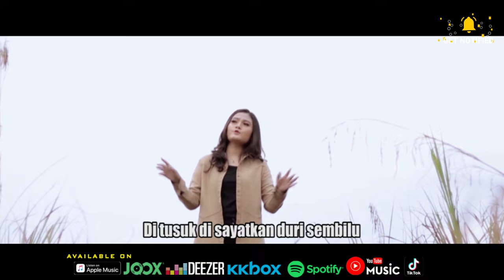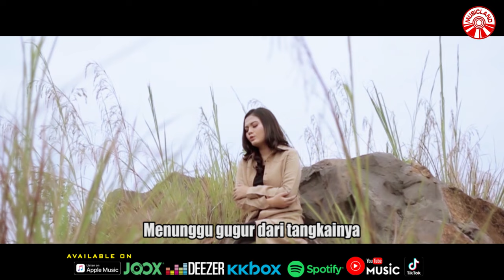Ghina Aulanda - Bagaikan Bunga Layu [Official Music Video HD]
BAGAIKAN BUNGA LAYU
ARTIS : GHINA AULANDA

Pernahkah kau merasa pedih
Ditusuk disayat kan duri sembilu
Tapi tidak dilahirmu kasih
Ini di dalam hatimu

Pernahkah kau merasa gundah
Di dalam rindu-rindu yang membara
Tapi bukan untuk sorang kekasih
Untuk dia yang telah lukai zahirmu

Berulang kali ku katakan dahulu
Jangan pernah permainkan hatiku
Tapi kau selalu acuhkan diriku
Hingga ku terluka

Oh sakitnya pedihnya
Dikhianati orang yang di cinta
Hati bagai ditusuk
Dan hanya bisa merasakannya

Padam sudah segalanya
Api cinta yang dulu membara
Bagaikan bunga layu
Menunggu gugur dari tangkainya
Bagaikan bunga layu

Hingga ku terluka

Bagaikan Bunga Layu (Ghina Aulanda)»»

Album : Ghina Aulanda - Bagaikan Bunga Layu